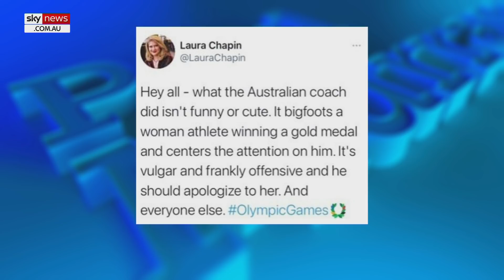Twitter users ‘whinge’ over swimming coach Dean Boxall’s Olympic celebration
While everyone else understood the “Aussie exuberance” displayed by Australian Olympic swimming coach Dean Boxall, some “humourless” Twitter users on the left took to the platform to complain, according to Sky News host Paul Murray.

Dean Boxall went viral after celebrating the win of Ariarne Titmus - who recently won the gold medal for women's 400m freestyle.